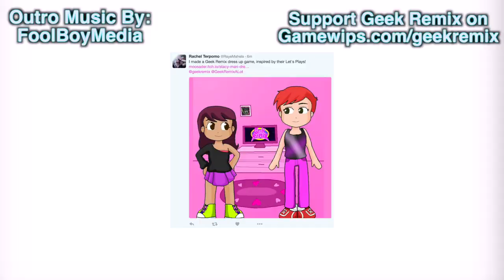SKYRIM ROMANCE MOD - 2 Girls 1 Let's Play Part 5: Suck It Casavir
In which we gain a sugar daddy and take all his money then dance with another guy.

In all its astounding beauty and the creation of its innovative modding community, how can Skyrim still have an area that is lacking?
Romance is present in the form of a 3 line Bethesda “marriage” where your spouse becomes a hermit who makes you pies, and where mods have dabbled in it. For the female audience, however, the creation of a lore friendly and fleshed out companion is a subject that has gone untouched for too long.
Have you ever wished you could explore the land with a ruggedly handsome ranger? For a dashing knight to whisk you to a Grand Ball? Ever fantasize about capturing the heart of a Forsworn Chief? Do you want the men of Skyrim to recognize you for the beautiful, powerful Dovahkiin that you are? If so, you have come to the right mod. Skyrim Romance 2.0 provides that and more!

Over 100 new characters, 17 of which have their own unique voice actors.
Over 3000 lines of fully voiced dialogue.
Multiple choice dialogue. Feel like your character wouldn’t take Bishop’s sass so easily? Return it with your own!
Fully developed story.
High quality audio.
Exquisitely composed soundtrack.

River Kanoff  — Voice of Bishop
Christian *Aranas* Gaughf  — Voice of Cael
Daniel Pierce — Voice of Casavir
Hena Garcia — Voice of Neeshka
Ivan Causey — Voice of Darren (This character not included in 2.0 Release)
Justin James — Voice of Thomas, Marin and Frodo
Andrei Saar — Voice of Thorn
Aleksandar Ivicic — Voice of Arias
Brandon Kennedy — Voice of Raven
Mir Weiss Najibi — Voice of Anomen and Darian
Melissa Fabregas — Voice of Rose
Cary Crandall — Voice of Daniel the Bartender
Mara — Voice of Arie, Victoria and Tallia